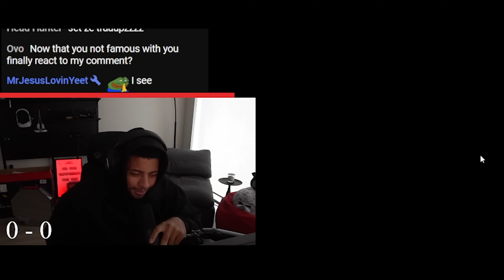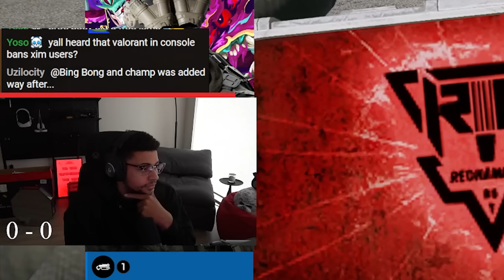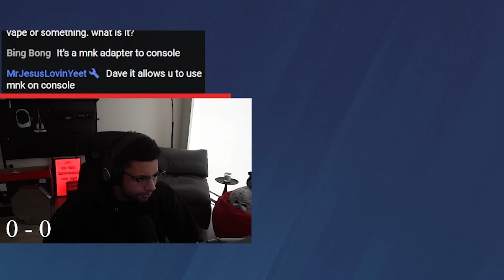My First Time Playing Ranked! (Rainbow Six Siege)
Myth Plays Rainbow Six Siege Ranked For The FIRST TIME! Here's how it went...